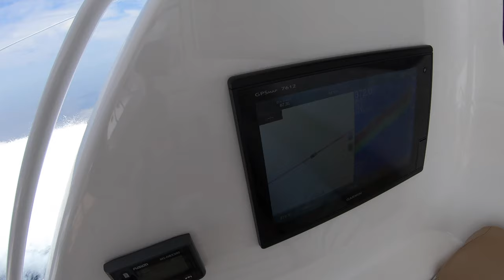Mi-C-Shell Gulf of Mexico Blues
Mi-C-Shell and team Family Matters fish a 3 day, 2 night Gulf of Mexico trip.